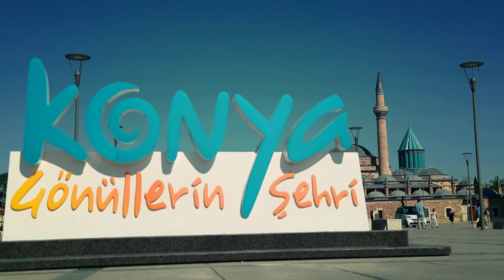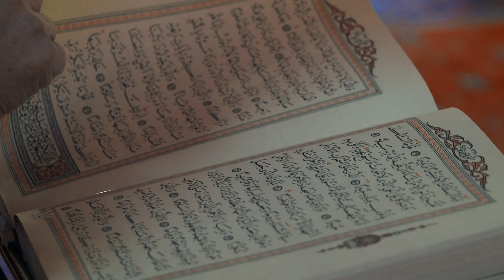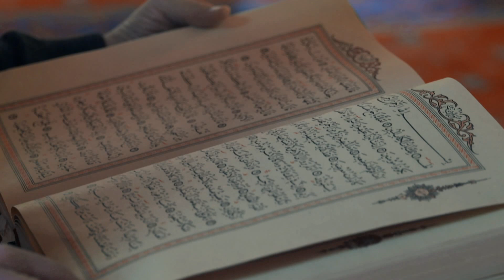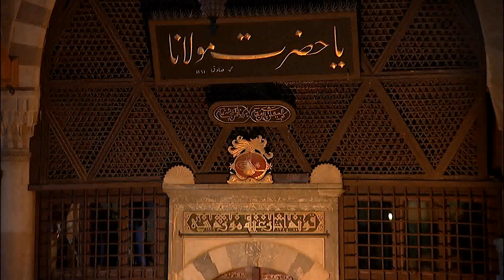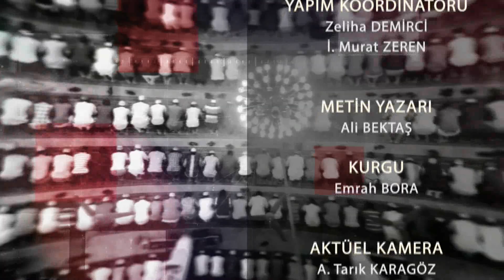İl İl Manevi İklim 2.Bölüm - Konya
Şehirlerin görünen yüzlerinin arkasında barındırdıkları öyküleri, gerçek hayat hikayeleri, gerçek kahramanları vardır. İşte bu öyküler ve bu kahramanlar bir şehrin her yönüyle ayakta kalmasını sürekli nefes almasını sağlar. Şehrin fiziki ve manevi dinamiklerini yansıtan şey de tüm bu kültür etrafında şekillenen her bir şehrin kendine özgü karakteridir. O karakter etrafında şekil bulan aşkları, acıları, kederleri, ağıtları, sevinçleri vardır.

Tüm bu değerleri yaşatmayı, zinde tutmayı hedefleyen İL İL MANEVİ İKLİM TRT Diyanet’te.